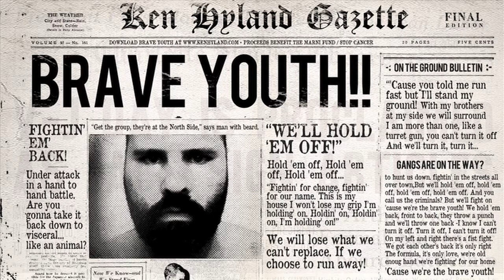Ken Hyland - Brave Youth (with lyrics)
Proceeds benefit The Marni Fund & Stop Cancer.
Words and Music by Ken Hyland. Brave youth fightin' 'em back
Under attack in a hand to hand battle
Are you gonna take it back down to visceral
like an animal?

Get the group they're at the north side
I'm ready for a fight I'll tell you no lie
We'll hold 'em off
Hold 'em off
Hold 'em off
Hold 'em off

Fightin' for change
Fightin's for our name
This is my house I won't lose my grip
Holdin' on
Holdin' on

We will lose what we can't replace
If choose to run away

'Cause you told me run fast but I'll stand my ground
With my brothers at my side we will surround
I am more than one, like a turret gun
You can't turn it off
And we'll turn it, turn it

Gangs are on the way to hunt us down
Fightin' in the streets all over town
But we'll hold 'em off
Hold 'em off
Hold 'em off
Hold 'em off

And you call us the criminals
But we'll fight on 'cause we're the brave youth

We hold 'em back
Front to back
They throw a punch and we'll throw one back
I know I can't turn it off
Turn it off, I can't turn it off
On my left and right
There's a fist fight
We got each other's back it's only right
The formula, it's only love, we're old enough
and we're fighting' for our home
'Cause we're the brave youth